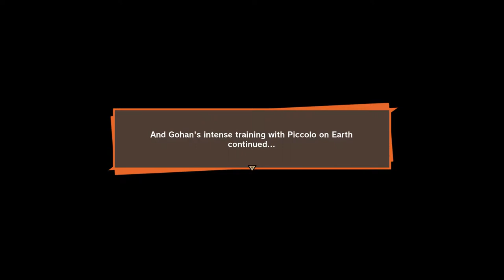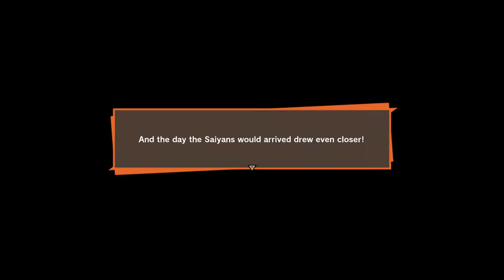PART 4 // WALKTHROUGH // PoppsPlays Dragon Ball Z